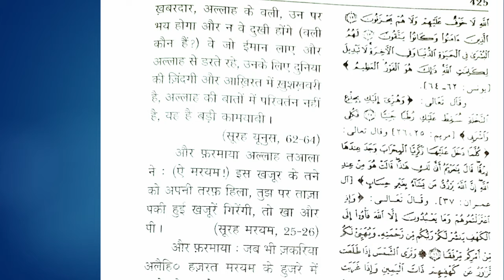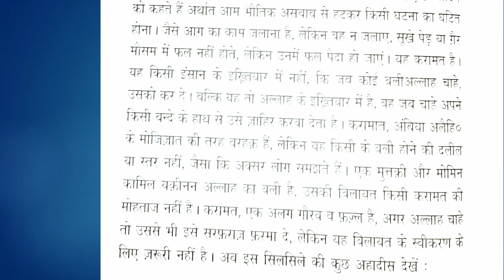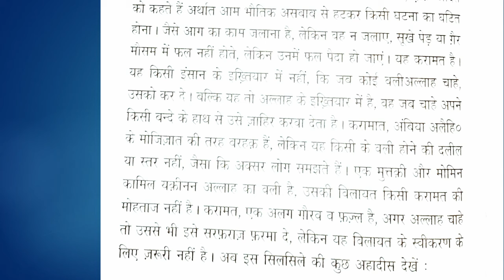RUS Series || Karamaat-e-Aulia